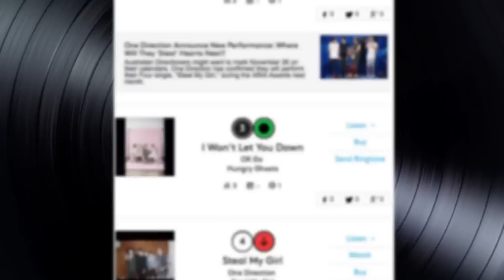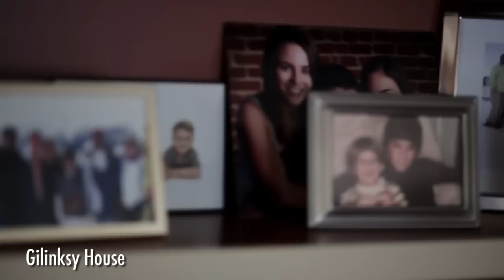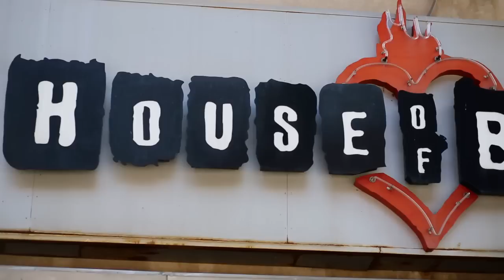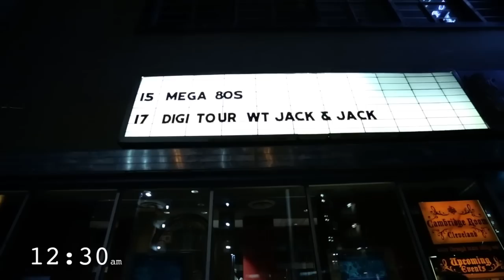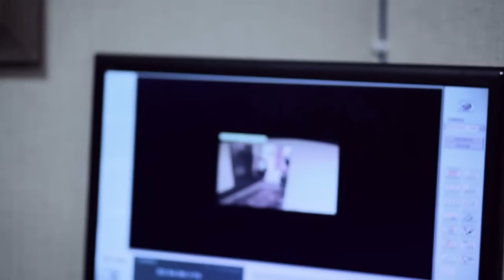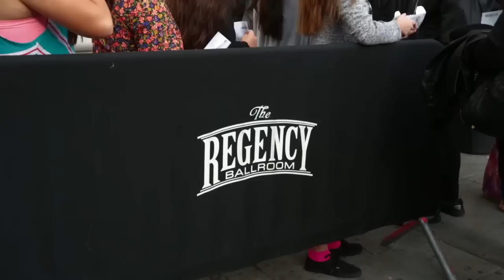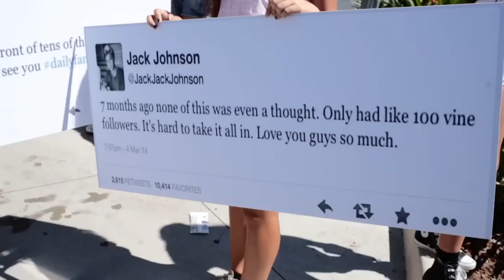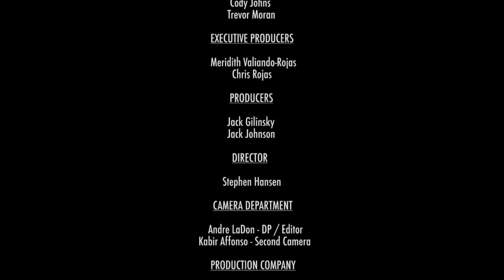Jack and Jack The Movie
This is to anyone who hasn't seen the movie! I bought it and I wanted to share it for others to watch!

AND I also hope you watch the other videos on my channel!